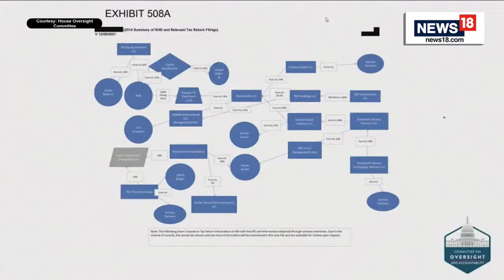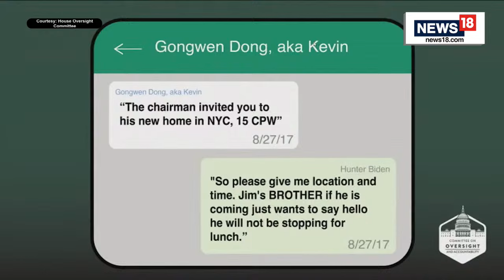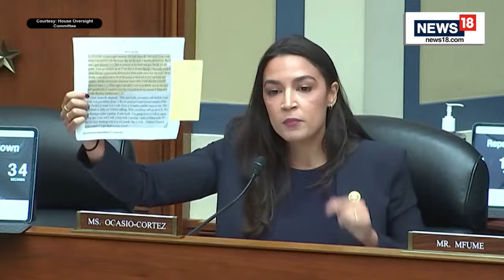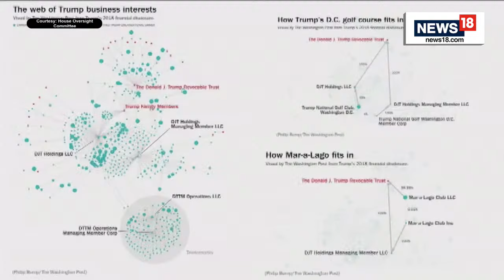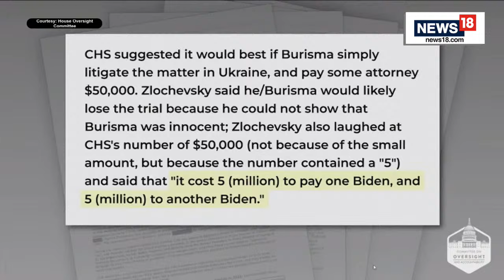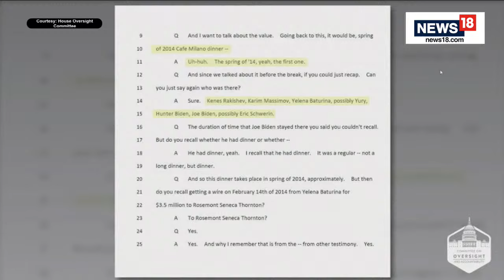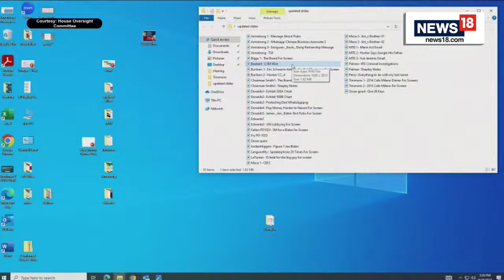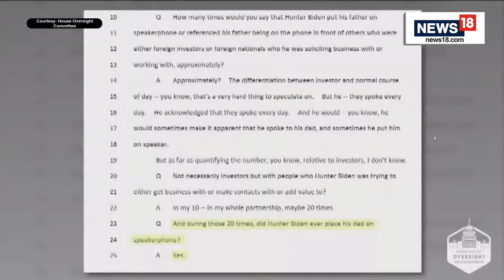Joe Biden LIVE | Biden Impeachment Hearing LIVE | US News LIVE | N18L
The Republican-led United States House of Representatives has voted to formally authorise its impeachment inquiry into President Joe Biden.

Up until this point, the House had not had enough votes to legitimise the ongoing inquiry, but on Wednesday, lawmakers voted 221-212 in favour, with every Republican voting for it and every member of Biden’s Democratic Party against.

n18oc_lives